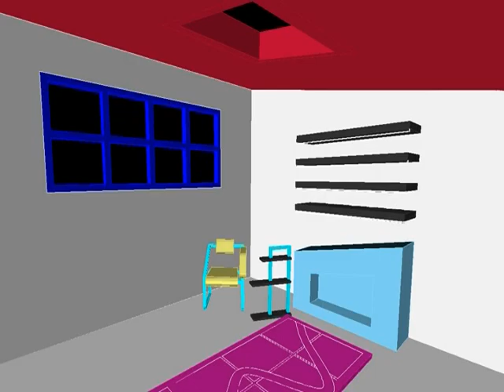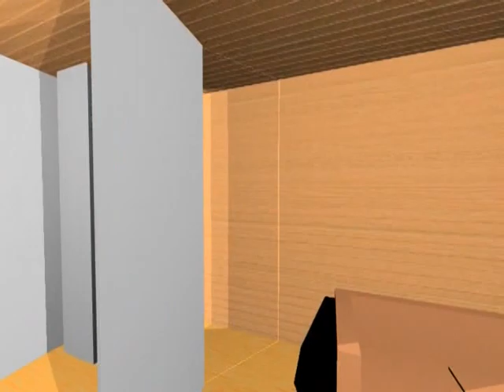chha2956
The work of Kiranjit Chhabra